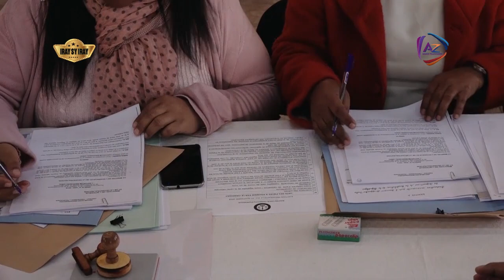Iray sy Iray N°12 19 Aogositra Jean RAVELONARIVO Kandidà ho filoham-pirenena